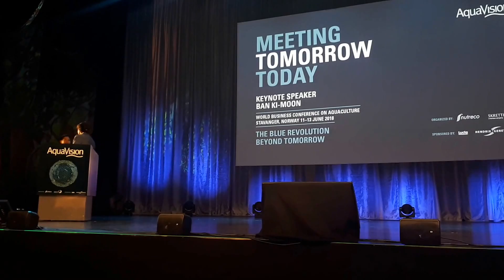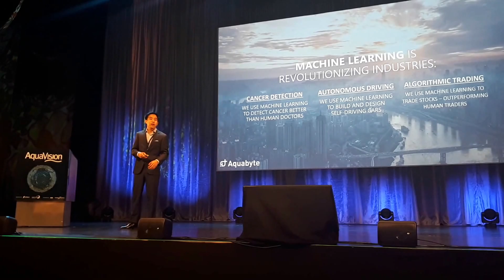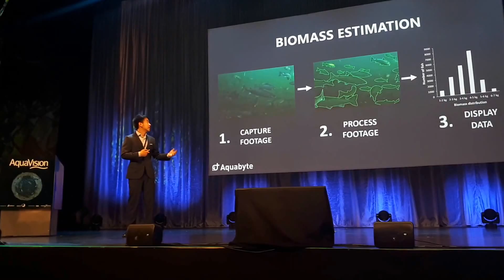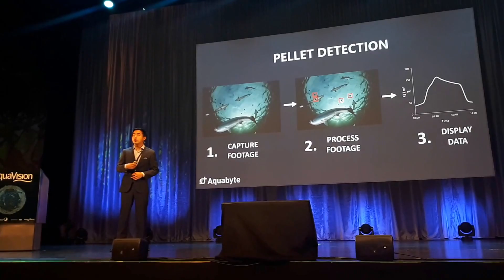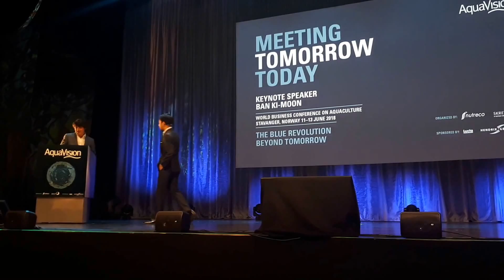Aquaculture meets Machine Learning | Aquabyte @ Aquavision 2018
Bryton Shang, founder and CEO of Aquabyte, gives a talk on aquaculture and machine learning at Aquavision 2018.